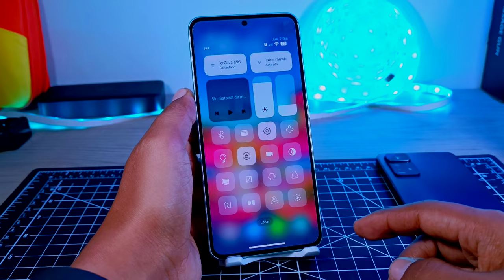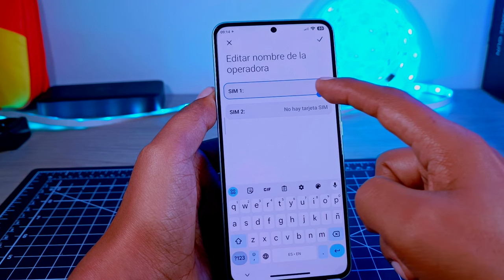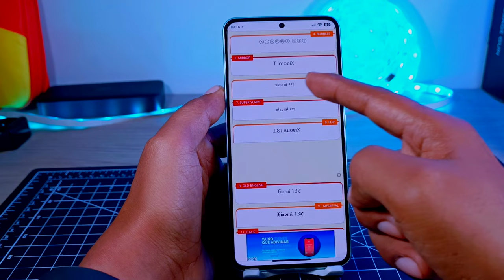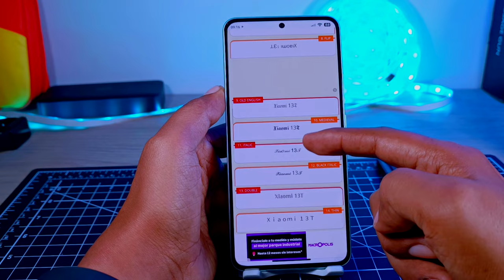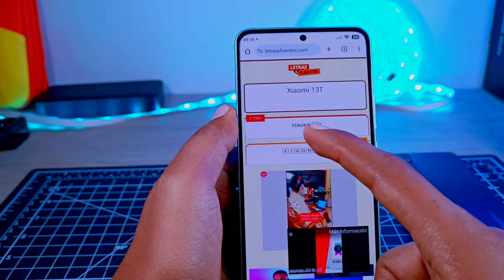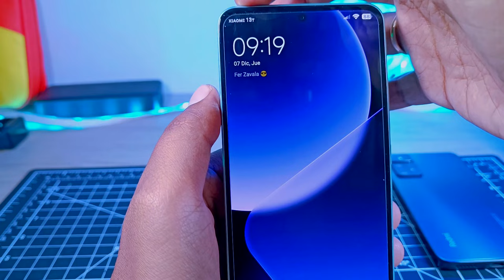Para Xiaomi - Poco y Redmi - Personaliza tu Xiaomi!!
con este tip vas a poder personalizar tu Xiaomi, Poco o Redmi sin necesidad de descargar absolutamente nada, y tu Xiaomi tendrá una apariencia única.